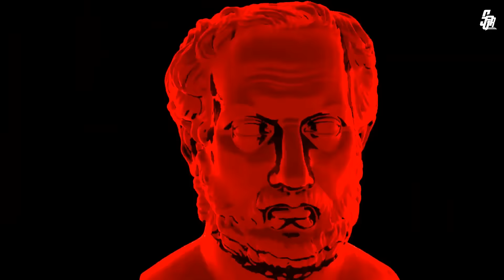Genda Fhool Remix_Dj Sagar Kanker 2020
Genda Fhool Remix_ Dj Sagar Kanker

DOWNLOAD -

GENDA PHOOL REMIX- DJ SAGAR KANKER